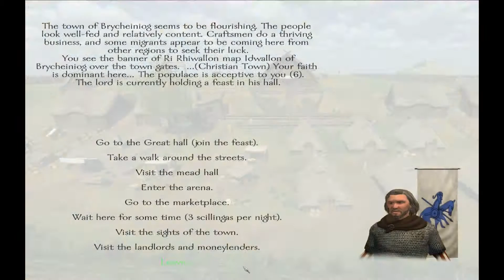{2}M&b Warband Brytenwalda - Uthred vs DragonHeart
Welcome to the Lets Play of Mount and Blade Warband Brytenwalda. Join me on this adventure through the lands of Britannia where we fight in countless battles and tournaments where we hunt for treasures and so much more.